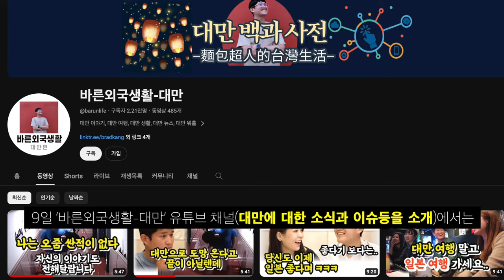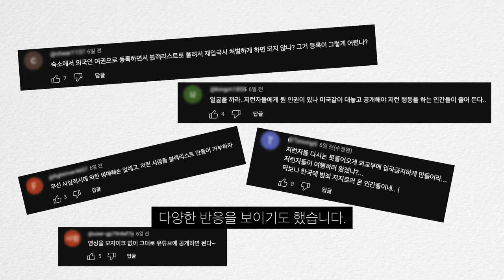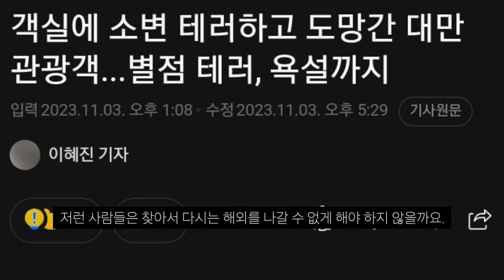한국 숙소에 ‘소변 테러’한 대만인 관광객, “커피였다” 황당 해명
약간 정신이 이상한 사람인듯...